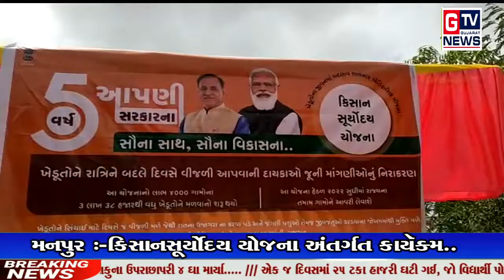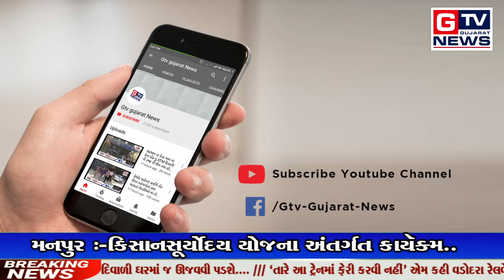મનપુર :-કિસાનસૂર્યોદય યોજના અંતર્ગત કાયૅક્મ..|| GTV_GUJARAT_NEWS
મનપુર :-કિસાનસૂર્યોદય  યોજના અંતર્ગત કાયૅક્મ..